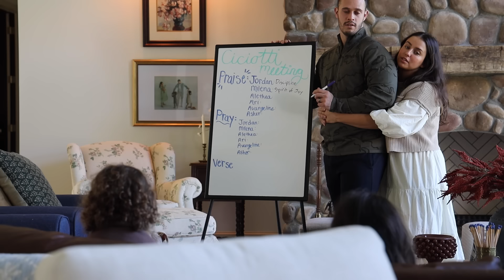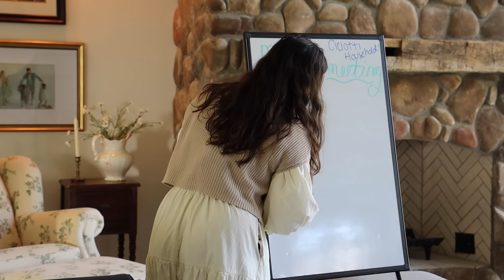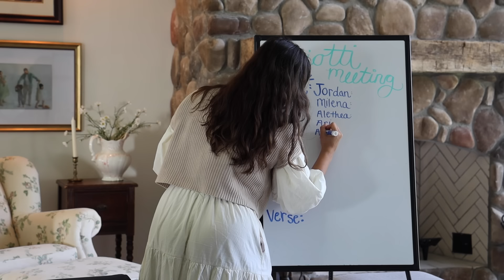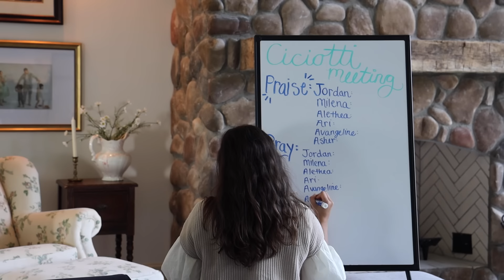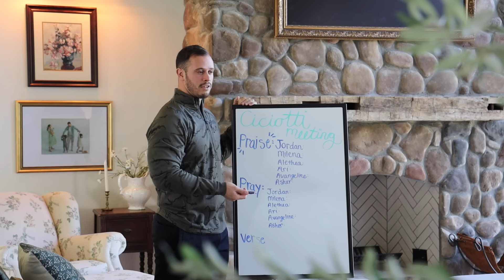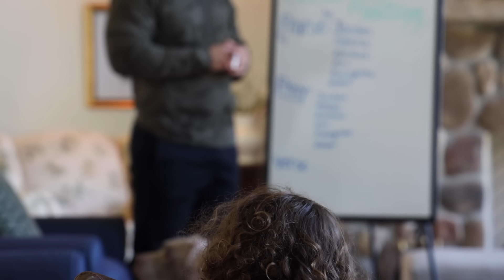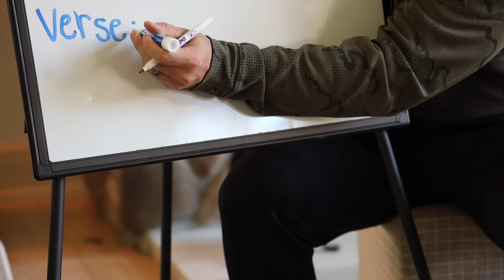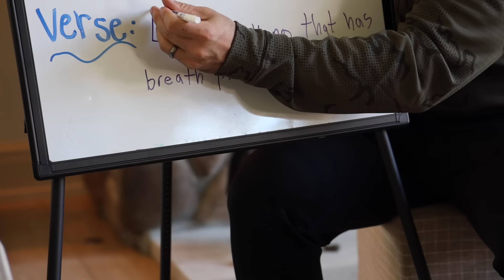This One Thing Changed Our Family Dynamic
Whiteboard wth easel

cleaning storefront
kitchen storefront
clothing storefront
home decor storefront
home storefront
organization storefront
car + travel storefront
postpartum storefront

our podcast on YouTube:  @asformeandmyhousepodcast

OTHER LINKS //